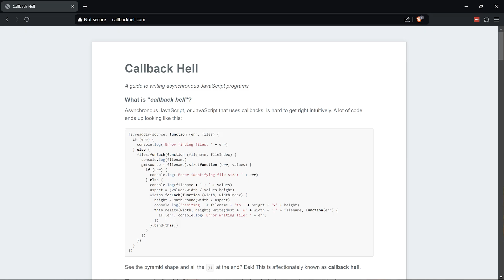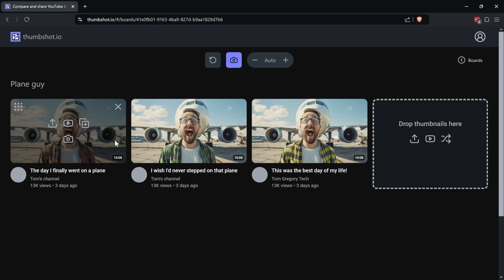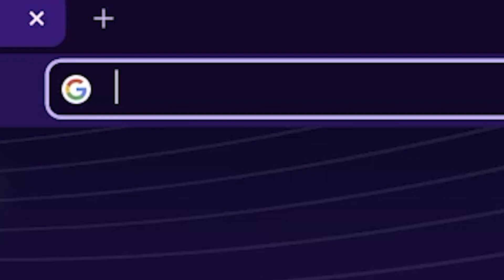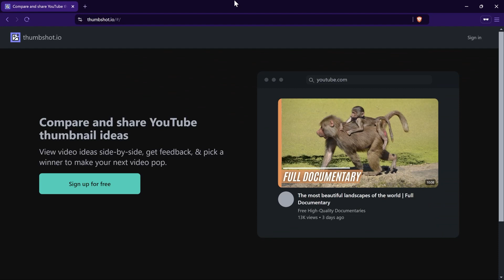How I overcame my fear of frontend development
Developers who avoid the frontend pointlessly block their career progress. When I figured out what was stopping me learning JavaScript, I followed the steps in this video to become a developer who now enjoys building software in the browser.

🚀 New book to learn the Internet Essentials required to become a Senior Developer

0:00 My one weakness as a developer
0:29 When backend developers get too comfortable
2:19 3 steps to overcome fear of frontend
5:23 The benefits of knowing frontend